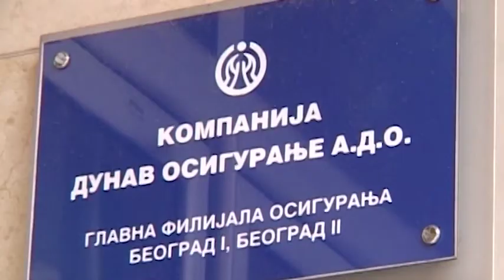MP474 PRILOG DUNAV osiguranje Osiguranje mobilnih telefona 17112019